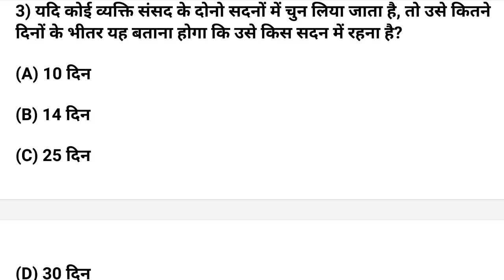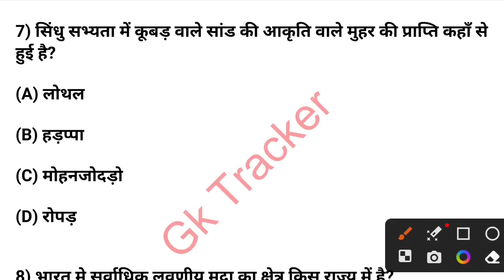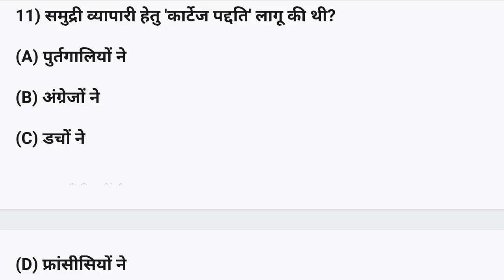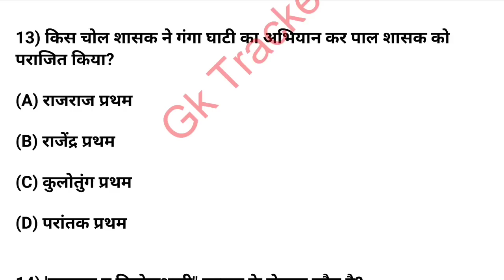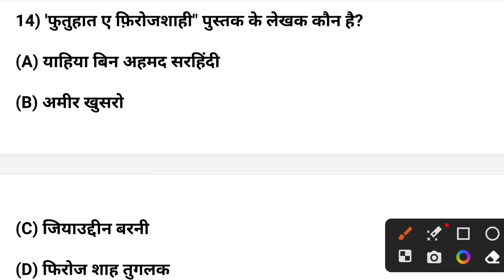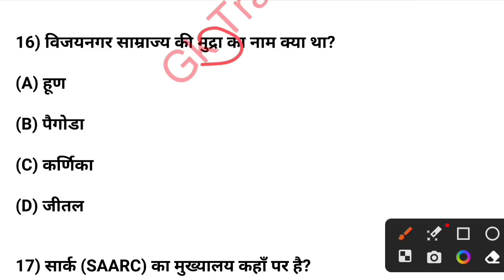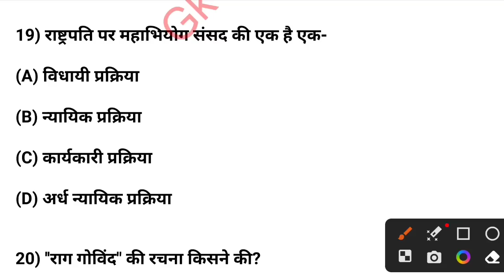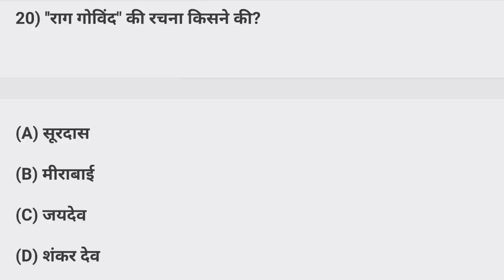TOP Gk MCQs: Important GK for All Exams | Uttarakhand Uksssc, Jail Guard, SSC, CHSL | Gk Tracker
TOP Gk MCQs: Important GK for All Exams | Uksssc VDO, VPDO, Bandi Rakshak, SSC, CHSL | Gk Tracker

gktracker09@oksbi

indian gk important questions in hindi
भारत का सामान्य परिचय
Gk tracker
Gk imp mcq
best gk video class
best gk video on YouTube
important gk questions on YouTube
SSC GD gk important questions and answers
Uk police vacancy
Uk police gk question
SSC GD tayari kese kare SSC GD New vacancy update
top Science GK free complete course for all exams
Gk tracker YouTube channel
Gk tracker youtube
uksssc kanishth sahayak Gk questions
gk for uttrakhand group c exam
gk important questions for uksssc
gk knowledge mcqs for uttarakhand
uttarakhand ke liye general knowledge 2022